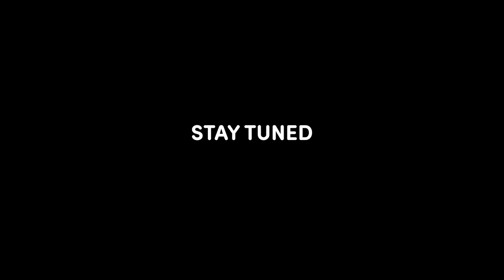The Safe Office | Trailer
Coming soon 🙊🙉🙈